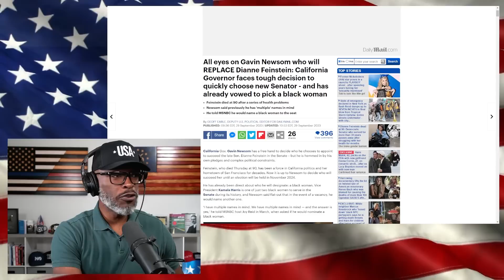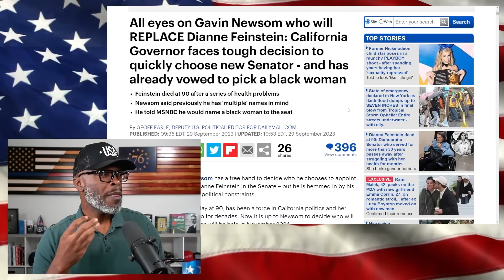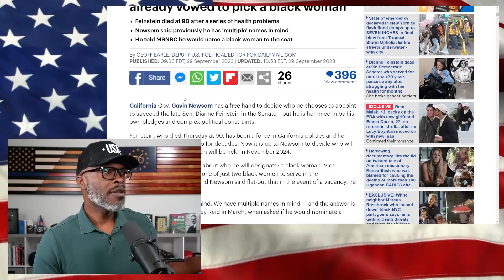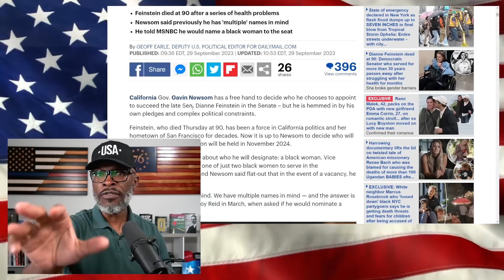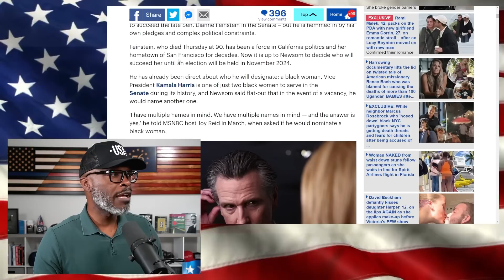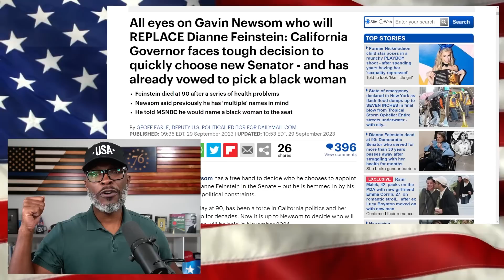TERM LIMITS? California Senator Dianne Feinstein Dies At Age 90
California Senator Dianne Feinstein has died at 90 after a series of well-publicized health complications. The historic senator recently suffered a fall at home for which she was hospitalized... (CONTINUE READING / SOURCES